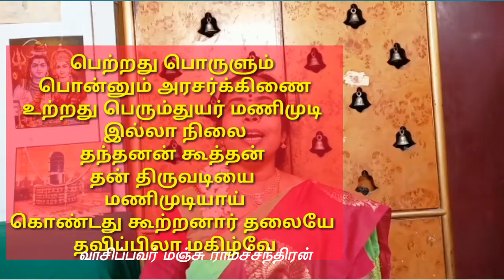#63 நாயன்மார்கள் PADDINI - 90's DIVINE Tamil Musicals& Tamil Literary Work கூற்றுவ நாயனார்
#63 நாயன்மார்கள் கூற்றுவ நாயனார்
எழுதியவர் கவிஞர் சுந்தரேசன்
வாசிப்பவர் மஞ்சு ராமச்சந்திரன்

SONGS
TAMIL SIRUKATHAIKAL
TAMIL DEVOTIONAL SONGS
sivan padalkal
PAADINI 90's
Murugan Songs
Tamil Literary work
Tamil songs
video story
முருகன் பாடல்கள்
சிவன் அருள்